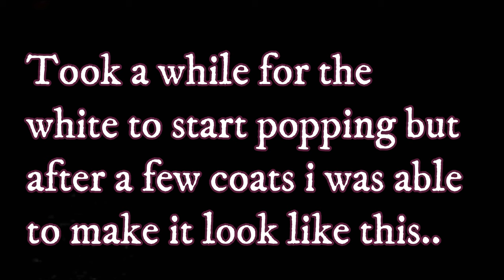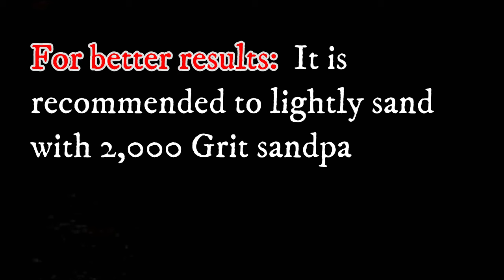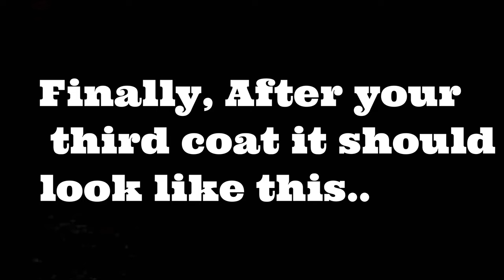How to - Spray paint a plastic bumper at home with spray cans - pro results!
-i show you how you can paint your cars bumper with nothing else but spray cans.
-Cost effient, less than $45
-step 1: primer or adhesion promoter
-step 2: the base color that you will be using
-step 3: 2k clearcoat.